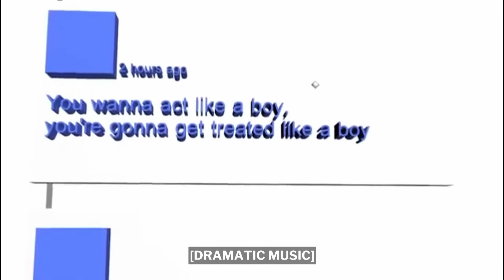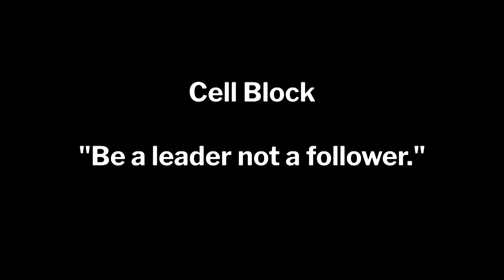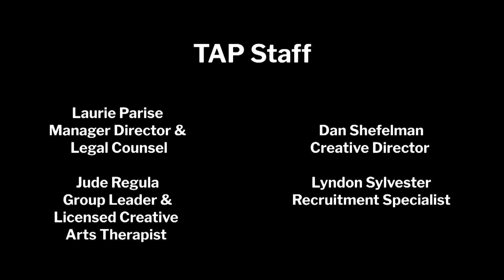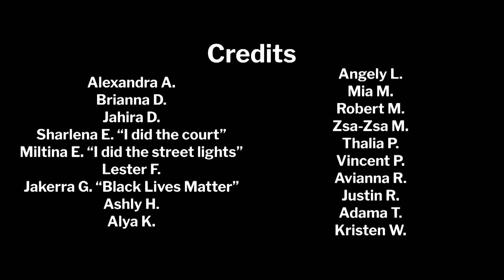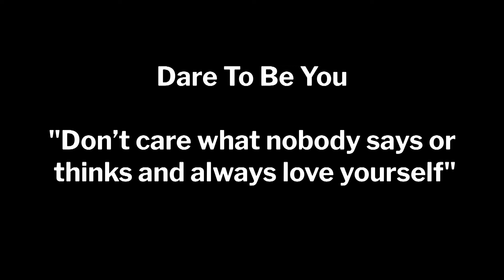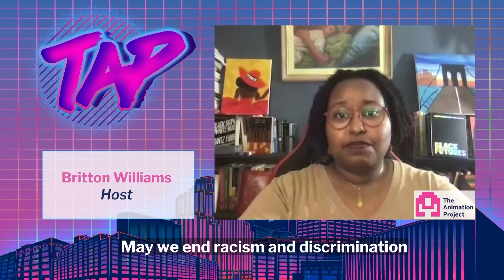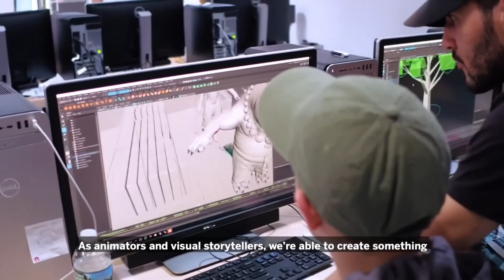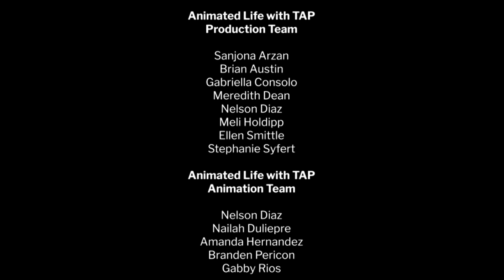TAP Studio for BronxNet TV - Animated Life with TAP - Episode 003 - 02.05.22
Animated Life with TAP is a monthly series showcasing animated shorts created by the participants of Bronx-based TAP groups over the years. Each episode, a guest hosts from the community guides the audience through an opening ritual, invites us to reflect upon each story, and ends with a closing ritual. Episode 3’s guest host is TAP friend, Britton Williams! Our anchor host Lyndon Sylvester, TAP’s Community Outreach Specialist, bookends each episode with important information and announcements.

To watch all episodes of Animated Life with TAP, check out the Animated Life with TAP Playlist!